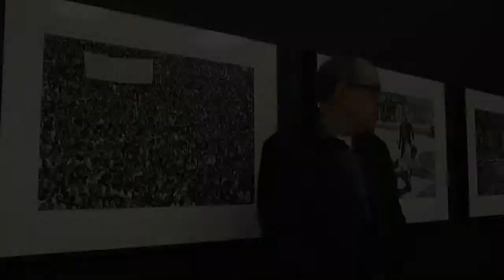PROA TV. El curador Paulo Herkenhoff ante las obras fundamentales de "Pop, realismos y política..."